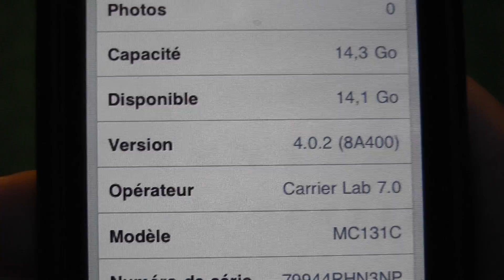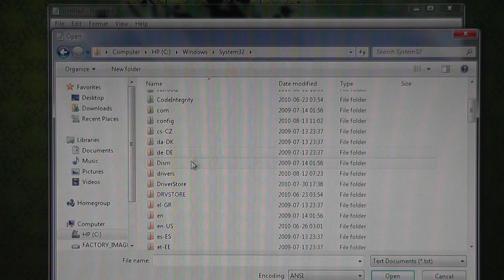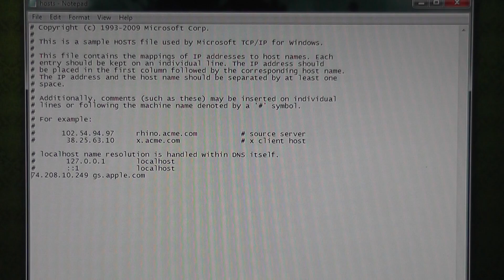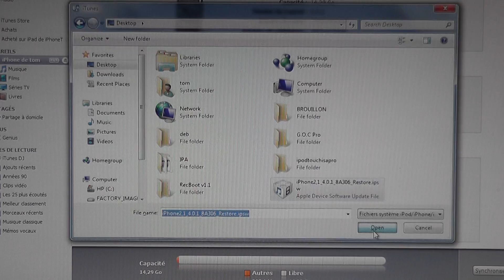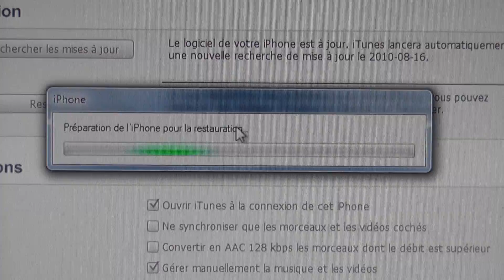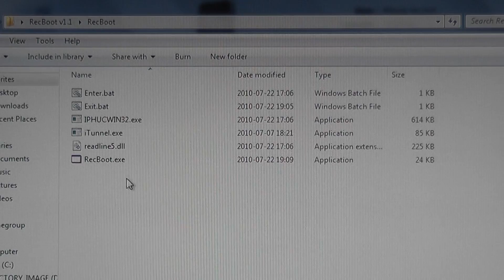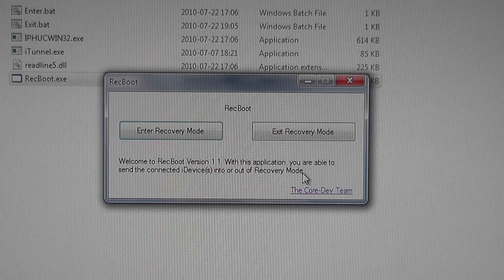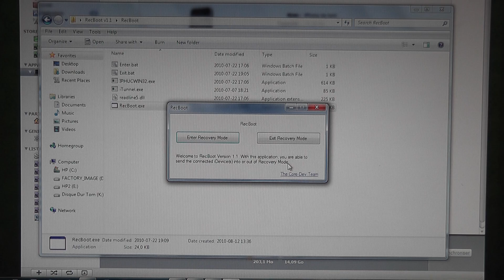Downgrade iPod Touch, iPhone du 4.0.2 au 4.0.1/4.0 ou iPad du 3.2.2 au 3.2.1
Ce Vidéo vous explique comment downgrader votre appareil du nouveau firmware 4.0.2 pour iPod Touch ou iPhone vers le firmware 4.0/4.0.1 et pour le iPad du 3.2.2 au 3.2.1.

Pour le downgrade, il est biensur obligatoire d'avoir enregistré votre fichier SHSH du firmware que vous voulez retourner bien important !

Note :  Lorsque le downgrade est terminer, il se peut qu'il y est une erreur du genre 1015, pas de panique, cliquez sur "ok" et ensuite refaite la meme procédure sélectionner votre firmware et recommencer. Essayez cette méthode plusieurs fois si cela ne fonctionne toujours pas essayer en utilisant RecBoot v1.1.

Amicalement,
iPhoneTHQ :)

Merci